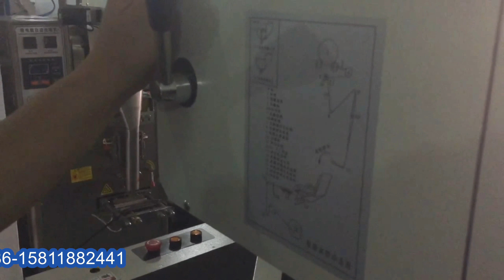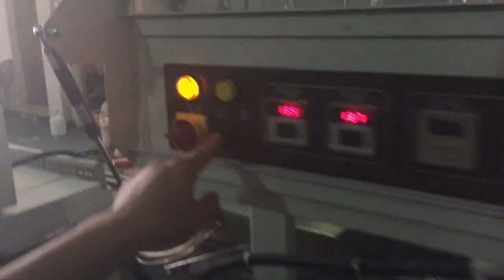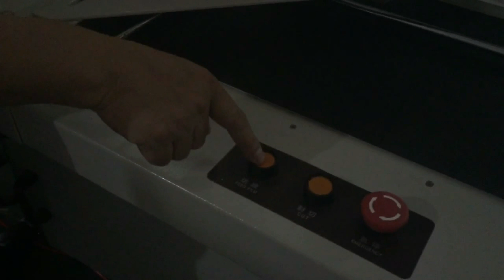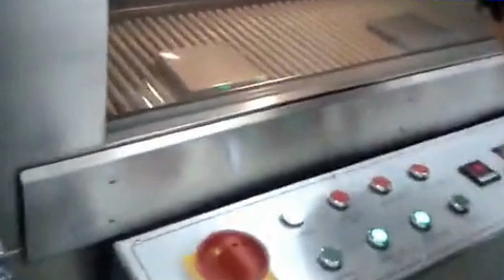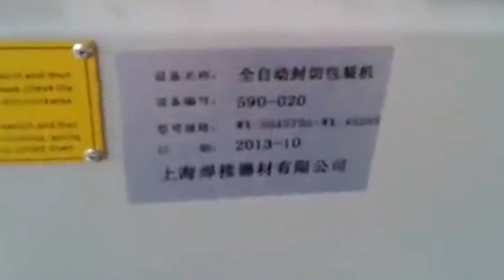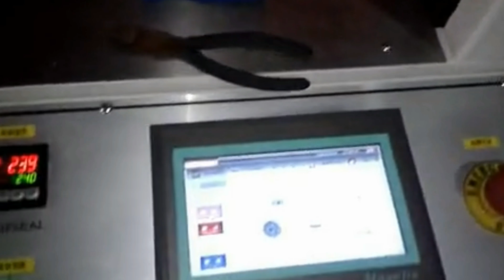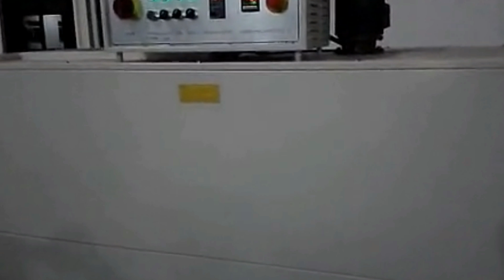Demo video of show how to operate side sealing shrinking MC for Nigerian customers 出口西非尼日利亞邊封收縮機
The machine is customizedly manufactured for our customers in Western africa Nigeria. The customers offered us the sizes of pizzar for packaging in details and accurate data so that we can test the machine by means of sourcing the same size product in our Local Market in Guangzhou.
The lead time of machine is 25work days . It has been running very well for nearly Half year in customers' site since before 2016 Christmas festival the machine was shipped to Lagos Port.

For more information about the various machines filling packing equipments like model YX-7022 Demo video of show how to operate side sealing shrinking machine for Nigerian customers 出口西非尼日利亞邊封收縮機 from our superb cosmetic machinery factory,plz browse our another website business video as well as follow PENGLAI INDUSTRIAL CORP business